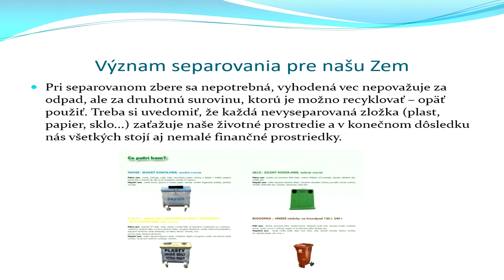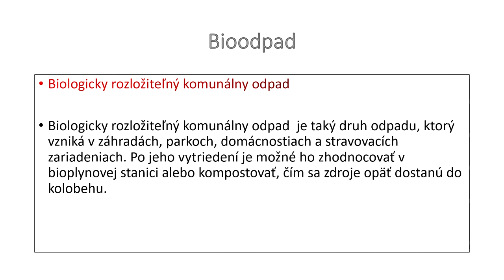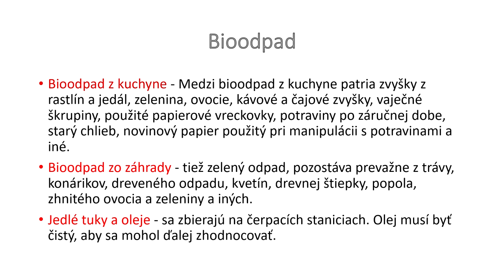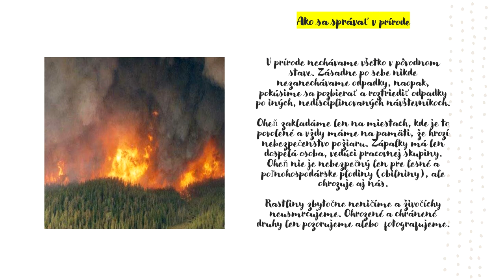Deň Zeme 8.A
Aktivity žiakov pri príležitosti Dňa Zeme - 22. 4.

Zuzana Kubičárová